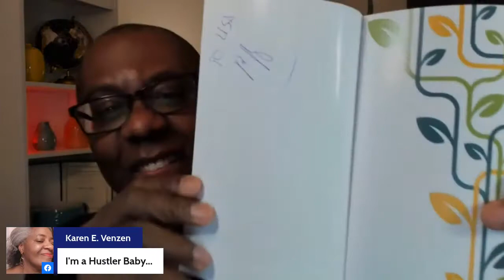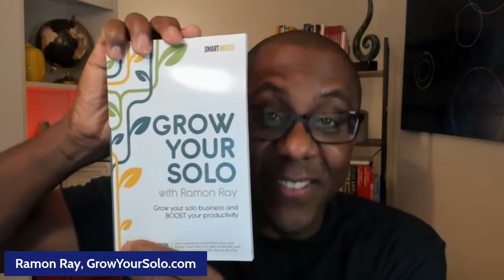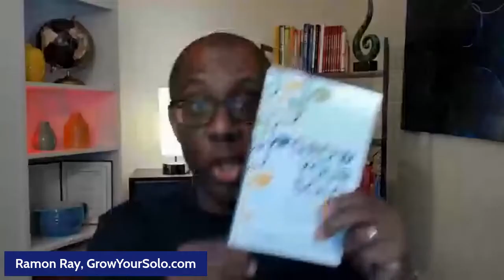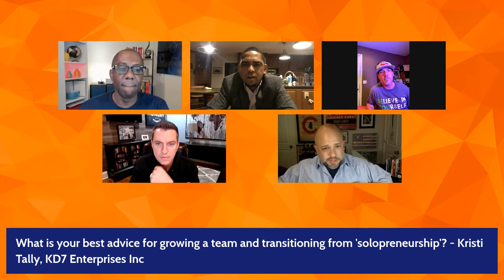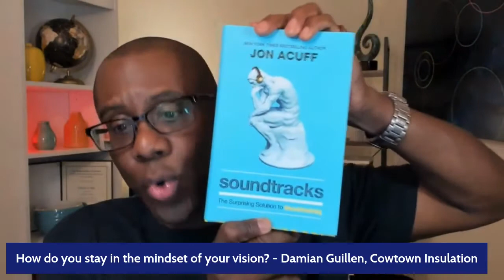Survive and Thrive Summit - 10 Nov 2021 - Grow Your Solo Business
Ramon's LIVE 5 HOUR EXPERIENCE. Hear from amazing speakers give you the best practices and TIPS to grow your business!

Amilya Antonetti
Brian Hess
Scott Simons (Carter Myers Automotive)
Glenn Lundy (Breakfast with Champions)
Sara McCord (Breakfast with Champions)
Coach Isaac Brown
Julia Pimsleur (Millionionare Woman Maker)
Brad Caldwell
Grant Freeman (Thryv)
Nate Forrest

Visit Smart Hustle to be inspired to start and grow your business. Every Thursday at 2pm, we send an amazing email that you'll want to sign up and get our FULL list of articles and insights at SmartHustle.com